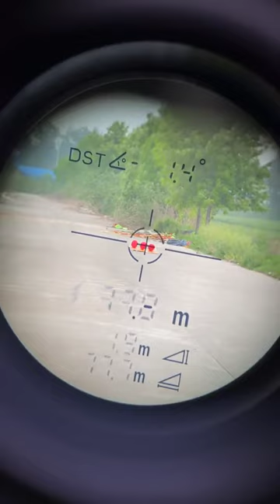Pan Ge bow making room | Powerful Slingshot And Its Shape is cute